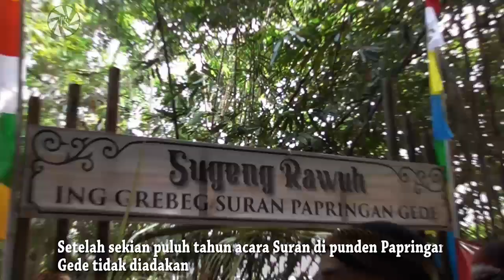Punden Papringan Gedhe || Kerincing Wesi - Karangklesem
Punden Krincing Wesi di grumbul Papringan Gedhe, Karangklesem pada bulan Muharam tahun ini diramaikan lagi dengan adanya syukuran bersama atas inisiatif warga sekitar. Setelah sekian puluh tahun acara syukuran Sura di Punden Papringan Gedhe tidak dilakukan, maka tahun ini para warga sangat antusias sekali menghidupkan lagi acara budaya tersebut dengan maksud untuk " Nguri-nguri Budaya Menjalin Silaturahmi.

Maturnuwun,
Klilaan.